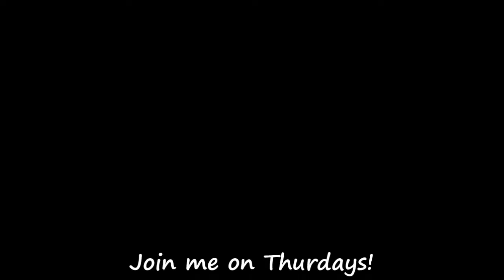Kylie Minogue- Speakerphone choreography by Susia Ruddell (MOVEwithSusia)